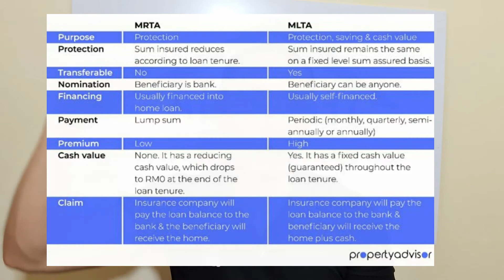7 Benda Pembeli Rumah Perlu Bayar Semasa Membeli Rumah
Ethan Team Leader Tedharta. Akan terangkan 7benda yang perlu di bayar